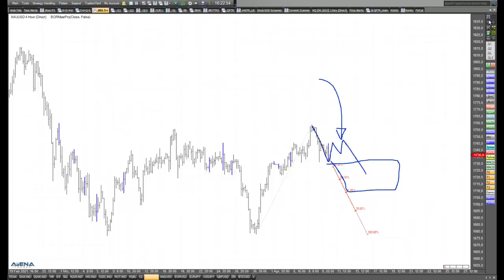Rüdiger Born: Genauer Blick auf Gold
Gold kommt derzeit etwas zurück. Ist das der Beginn von noch tieferen Kursen? Das schaue ich mir im folgenden Video ganz genau an.